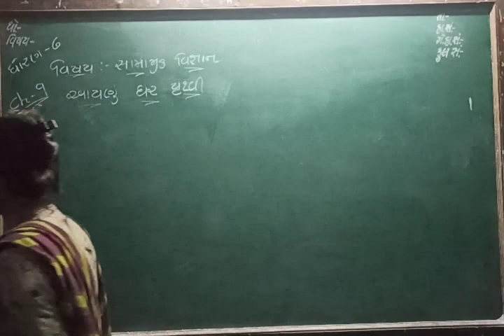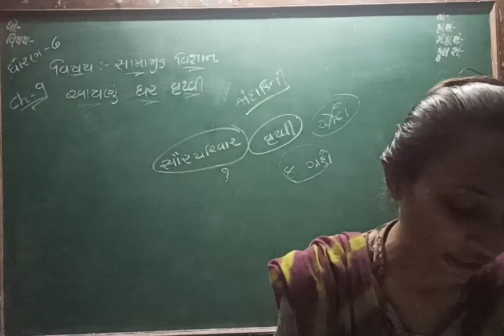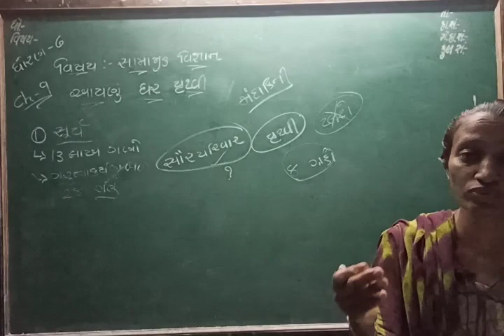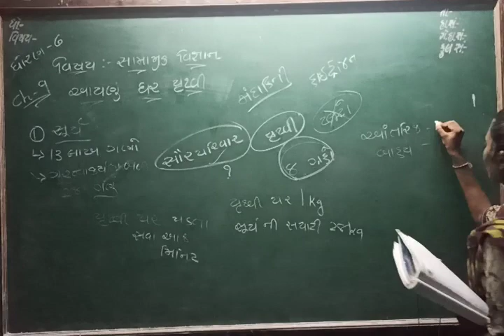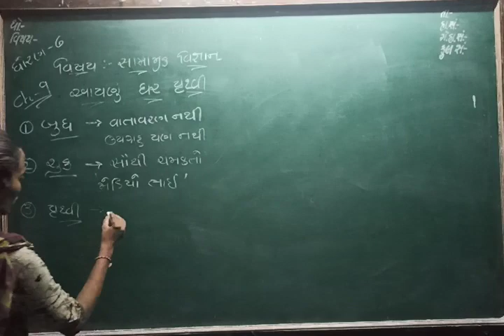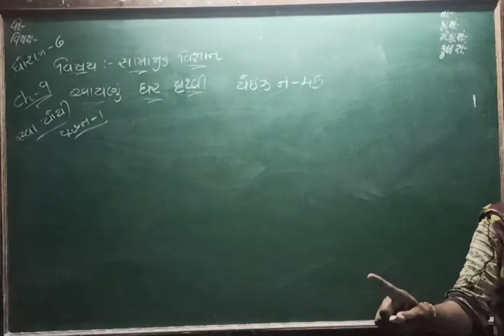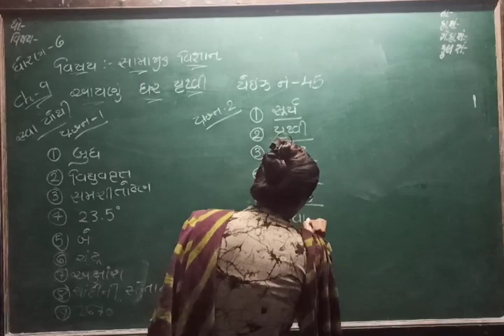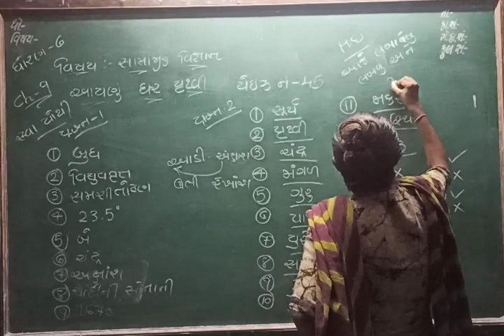STD 6 SS LEC 12